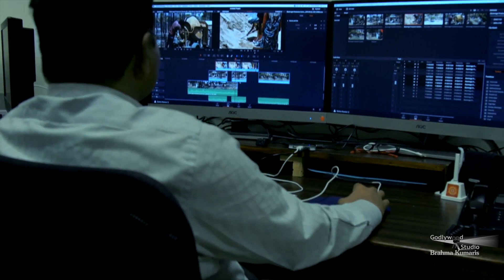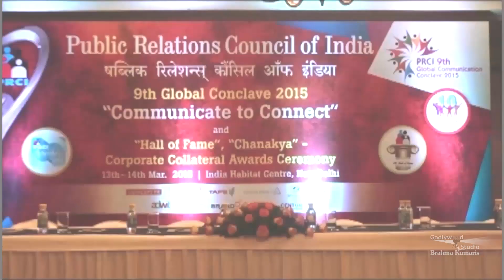Samadhan | Ep 906 | Special Episode | Dr. Hina Mukadam, Senior Clinical Associate, Global Hospital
Dr. Hina Mukadam, Senior Clinical Associate, Global Hospital

Organizer: Brahmakumaris